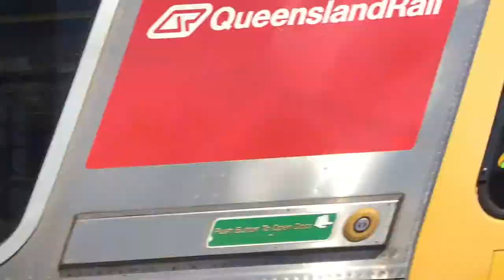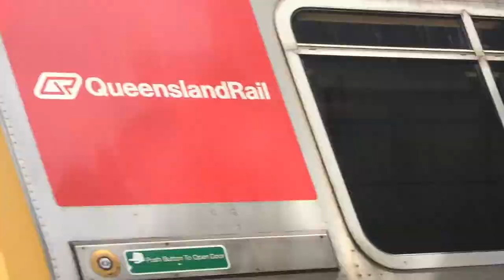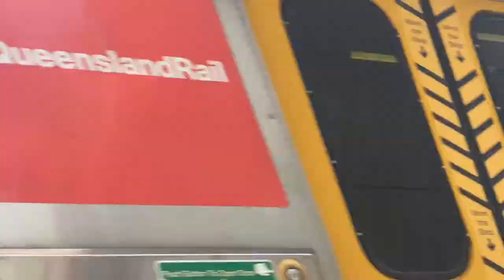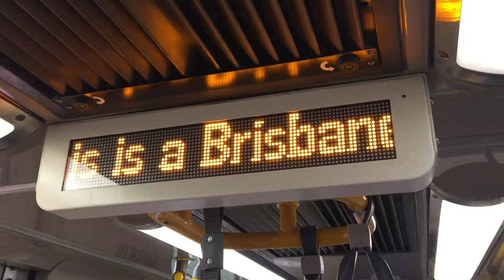EMU Compilation 2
Second compilation of the EMU Class.